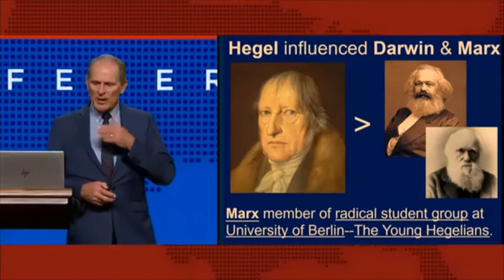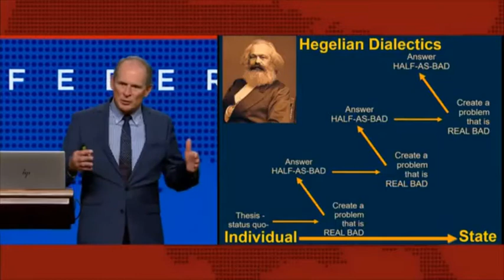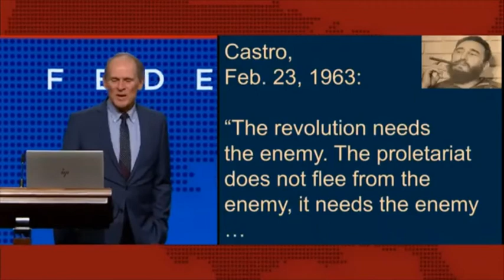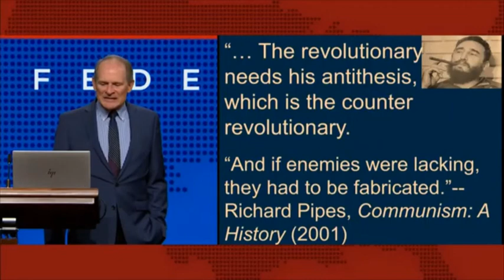Hegelian Dialectics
Excerpt from "Understanding the Culture with William Federer" on the Real Life with Jack Hibbs channel.